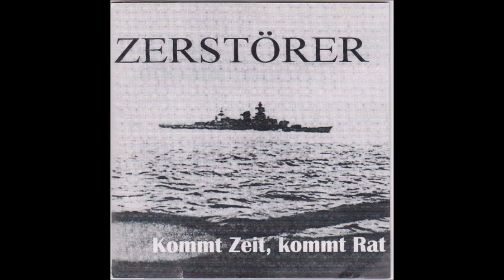ZERSTÖRER - Falscher Terror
Titel 11 vom Album "Kommt Zeit, kommt Rat"
1996